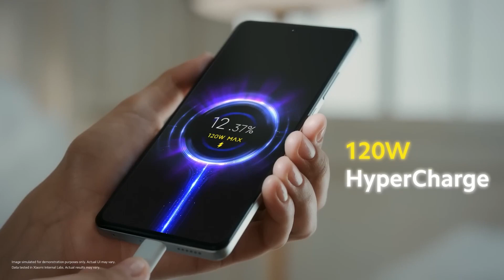Redmi Note 13 Plus Launch ⚡ Dimensity 9200+ SoC, 200-Megapixel Samsung HP3 Camera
Redmi Note 13 series is expected to launch soon and is likely to succeed the Redmi Note 12 series that were unveiled in December last year with the Redmi Note 12, Redmi Note 12 Pro, and Redmi Note 12 Pro+. Like the preceding lineup, the Redmi Note 13 series is also expected to feature a base, a Redmi Note 13 Pro and a Redmi Note 13 Pro+ model.

When is Redmi Note 13 series launching in India?
What is Redmi Note 13 series price in India?
What are Redmi Note 13 series specifications?

Watch the video till the end and share your thoughts in Comment Section.